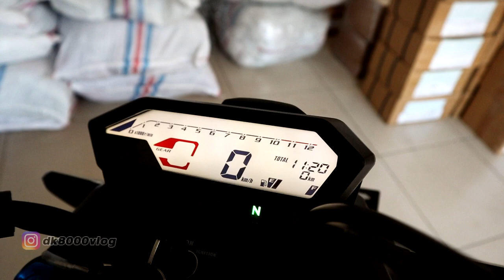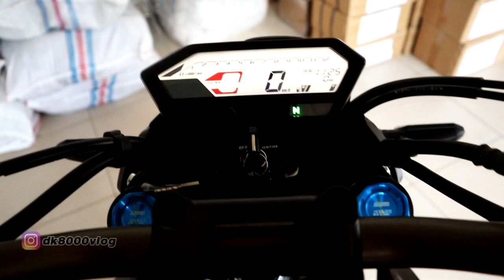HONDA CB 150R STREETFIRE 2021 KEREN TAPI...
All New Honda CB 150R secara resmi baru saja diluncurkan di Bali. All New Honda CB 150R mengalami ubahan yang cukup signifikan terutama di sektor depan. Namun amat disayangkan ada beberapa part yang malah membuat All New Honda CB 150R ini agak berkurang kegantengannya.